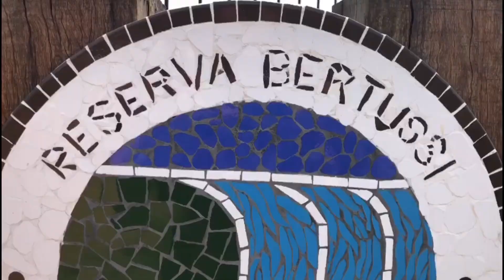CACHOEIRA BERTUSSI---RESERVA BERTUSSI--(08) VALMIR ZANELLATO-- INSCREVA-SE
RESERVA E CACHOEIRA BERTUSSI, UM PARAISO A PARTE, ONDE:                  "SE VISITAR TRÁS SORTE"--ABERTO A VISITAÇÃO